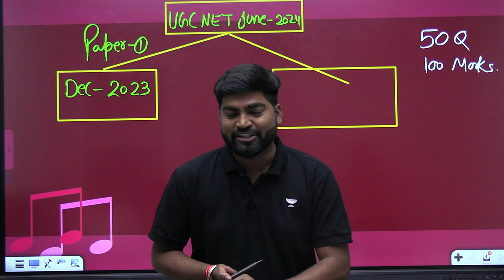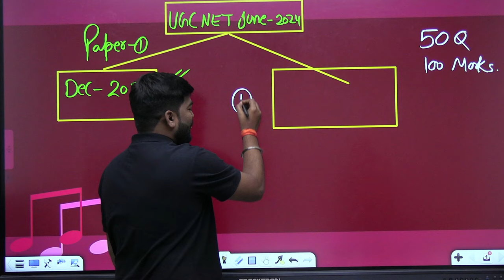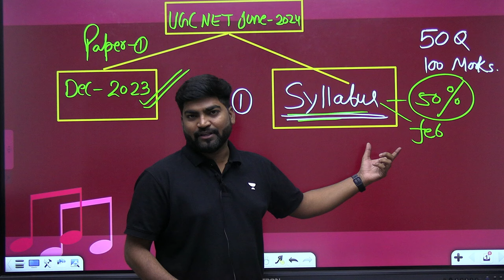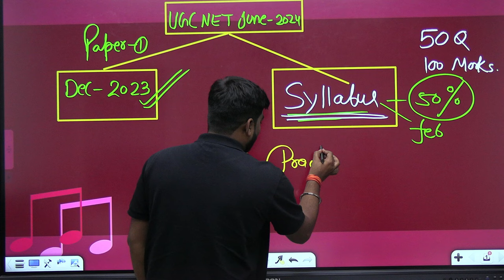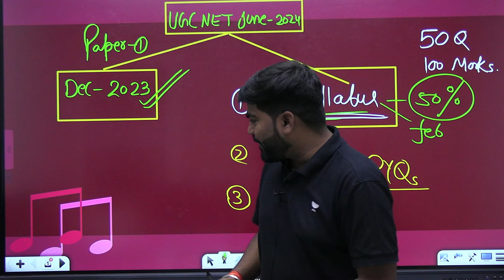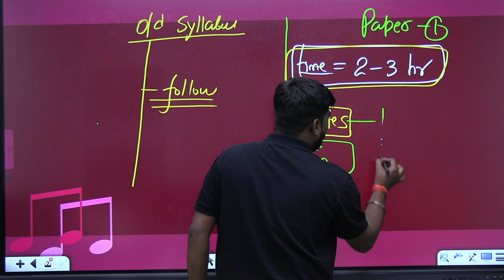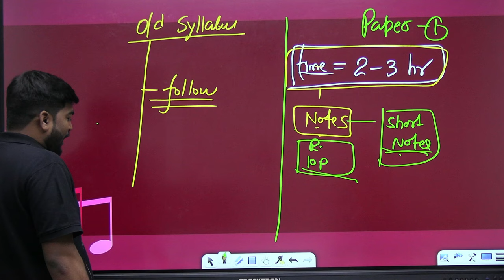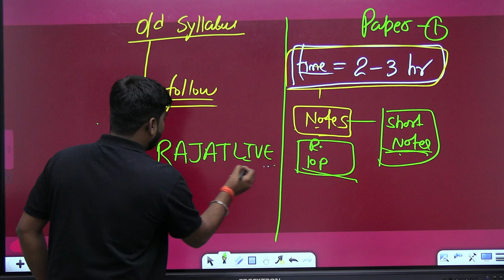UGC NET June 2024 Paper 1| उत्तम तैयारी की रणनीति | Unacademy UGC NET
UGC NET June 2024 Paper 1| उत्तम तैयारी की रणनीति | Unacademy UGC NET | Paper 1 Ultimate Preparation Tips | Paper 1 Complete Strategy | NTA UGC NET Paper 1 | UGC NET Updates | UGC NET Latest News | Unacademy UGC NET | Rajat sir at Unacademy

Get ready to crack the UGC NET June 2024 Paper 1 with this ultimate preparation strategy from Unacademy Educator Rajat Kumari! Learn tips and tricks to ace this exam and achieve your dream of becoming a professor!

0:13 UGC NET Exam Paper 1 pattern change
1:16 Tackle UGC NET June 2024 Paper 1
2:08 Complete Syllabus study karna hai?
04:00 PYQ practice kaise karna hai?
04:29 Importance of Mock Test?
05:10 UGC NET June 2024 Syllabus change?
07:06 Paper 1 Time management kaise karu?
07:51 Make proper notes

Join Unacademy educator Rajat Sir as he covers UGC NET June 2024 updated pattern and syllabus. Don't miss out on this informative and engaging lesson from one of Unacademy's top educators!

📞Call Rajat Kumar's team on  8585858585 and take your NTA-UGC NET Preparations to the next level.

Check out all upcoming free special classes of NTA UGC NET paper 2
Check out all LIVE free special classes of NTA UGC NET paper 2

 You can enroll to Unacademy Subscription and get the following benefits:
1. Learn from your favourite teacher
2. Dedicated DOUBT sessions
3. One Subscription, Unlimited Access to Live Online Classes and Videos
4. Real-time interaction with best-in-class teachers
5. You can ask doubts in live online classes
6. Limited students in each Class
7. Download the videos & watch them offline

ugc net june 2024 Paper 1,
unacademy rajat sir,
ugc net june 2024 paper 1 syllabus
ugc net june 2024 paper 1 exam pattern
ugc net june 2024 preparation
how to prepare for ugc net paper 1
ugc net june 2024 strategy,
ugc net first paper preparation 2024,
ugc net 2024 notification,